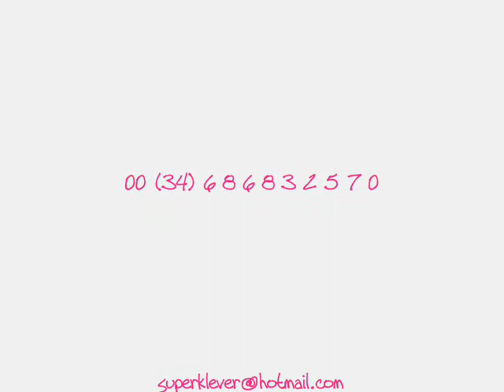Zancudos y Malabarista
Malabaristas y zancudos de fuego para discotecas. para contrataciones al 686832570